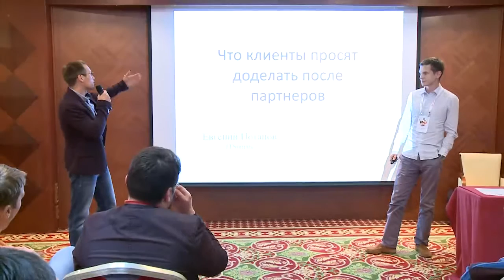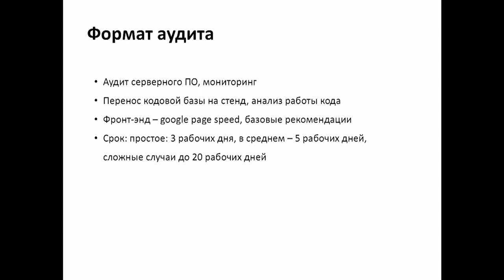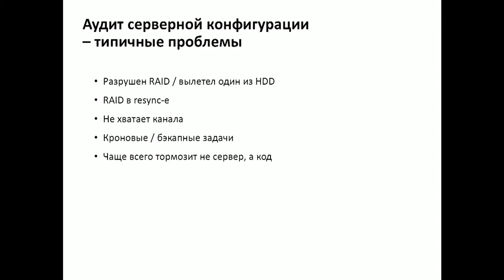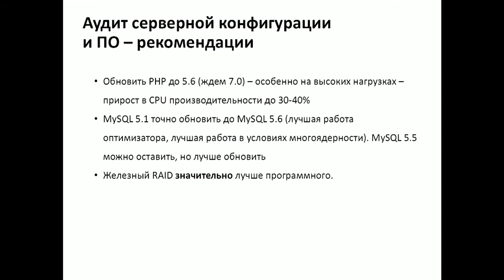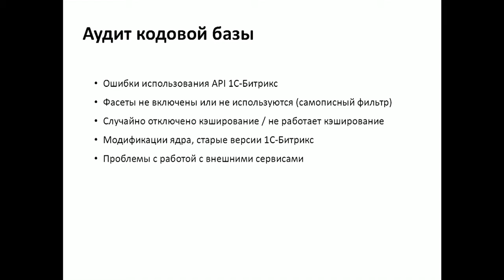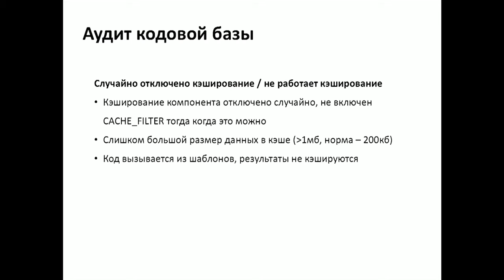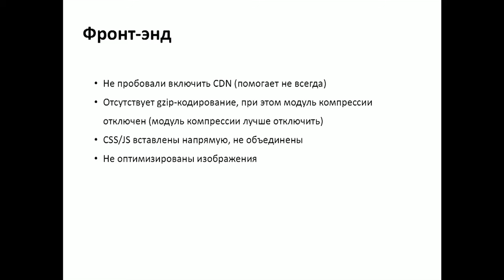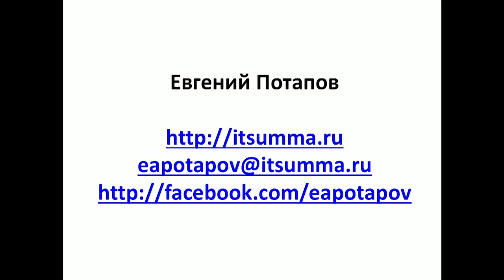Что клиенты просят доделать после вас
Докладчик:
Евгений Потапов
ITSumma